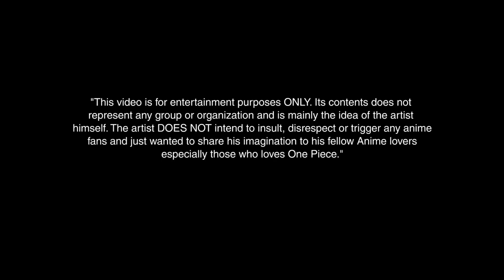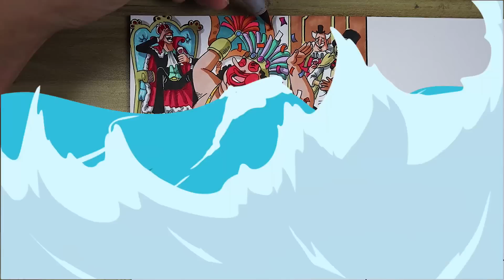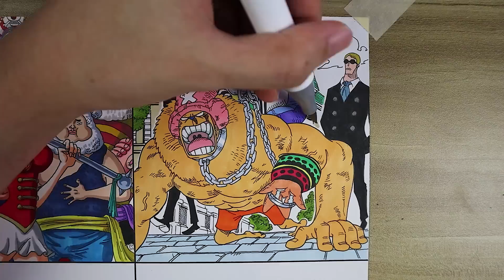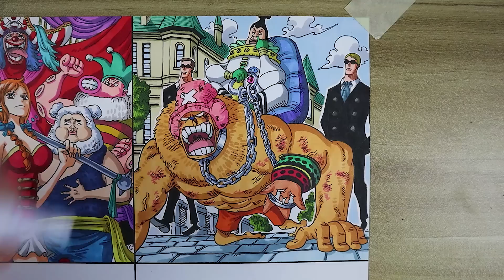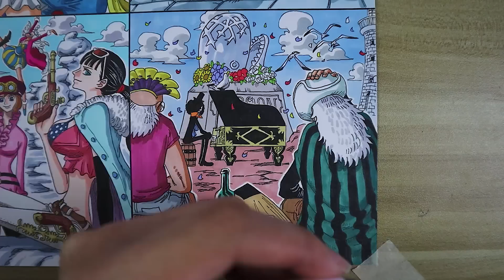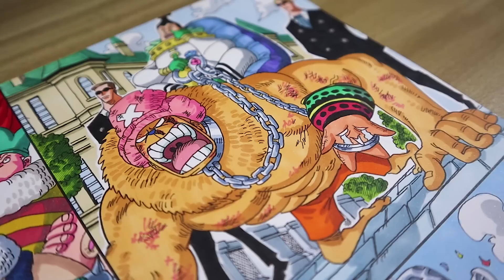Drawing the Fate of the Straw Hats If Luffy Was Never Born ( ALIVE EDITION ) | One Piece [ PART 1 ]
What would happen if the Straw Hat Pirates of One Piece never met Luffy?

▶Free time